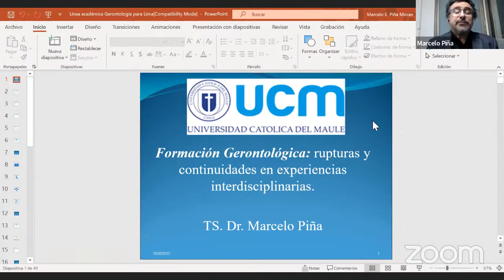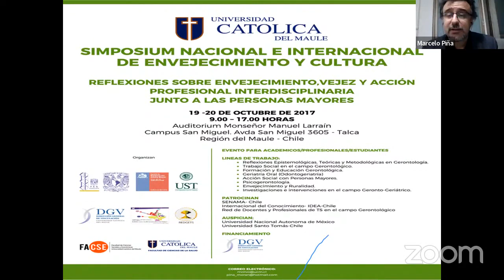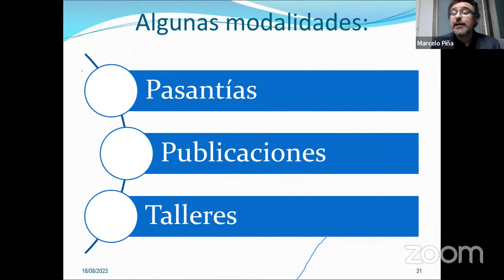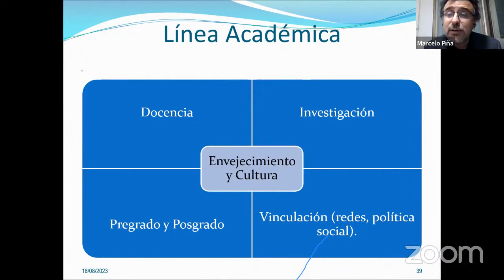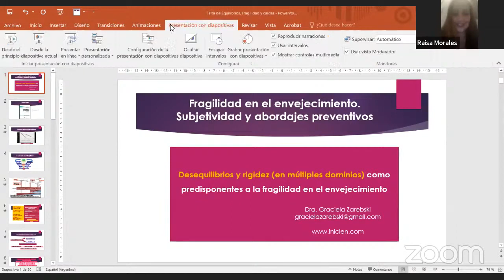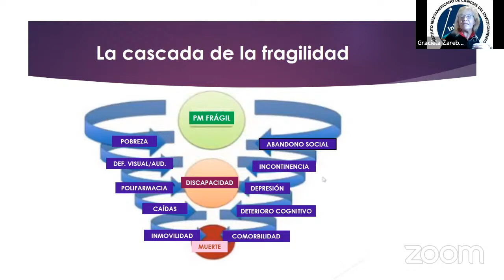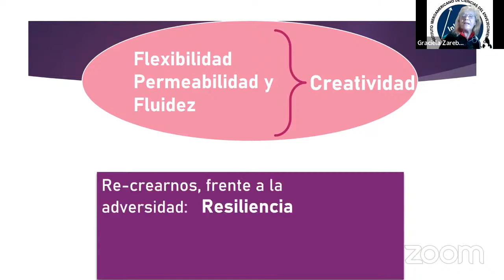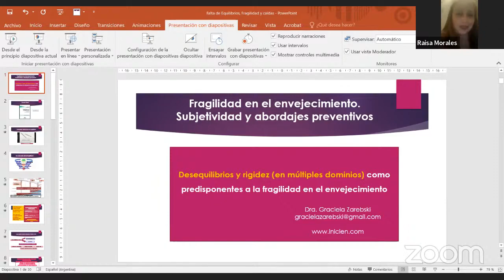Congreso Internacional de Vanguardia Gerontológica dia1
-Dra Lourdes Bermejo(España) y Lic, Sandra Dontschik (Argentina)
-Dr Marcelo Piña-Chile
Dra Graciela Zarebsky-Argentina